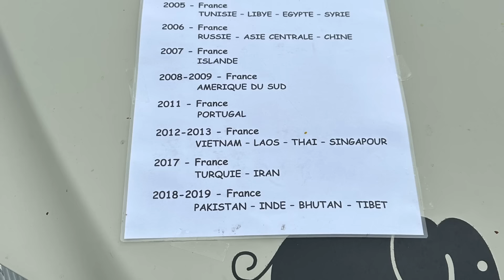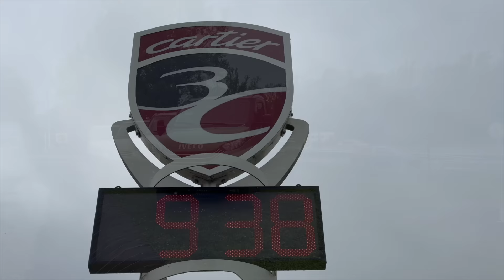#172 Fabrication incroyable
Visite de l'entreprise 3C Cartier près de Lyon.
Il fabrique des véhicules de voyage de manière originale, solide et fiable en collaboration avec la société Briseras Agencement.
Un processus à découvrir et de belles rencontres pendant ce week-end des Portes Ouvertes

MUSIQUES
Les musiques et bruitages de cette vidéo proviennent des bibliothèques YouTube et iMovies libres de droit.

Merci de partager les vidéos et de mettre un pouce.
Que tu ais aimé ou pas cette vidéo, merci de laisser un commentaire constructif.
Tu peux aussi cliquer sur la petite cloche pour être informé de la prochaine vidéo.
MERCI BEAUCOUP !

GoPro HERO 8 Black :
GoPro HERO10 Black :
GoPro Max 360 :
Perche à selfie ultra longue :
EQUIPEMENTS VEHICULE
Serrures de portes arrière et latérale :
Lampes de placards :
Crochets adhésifs :
Lumière d'urgence autonome :